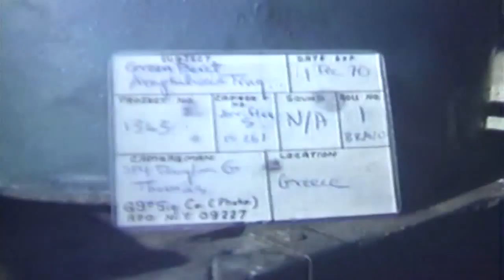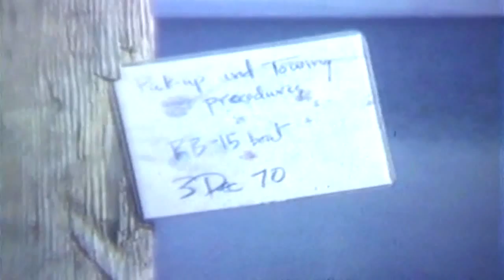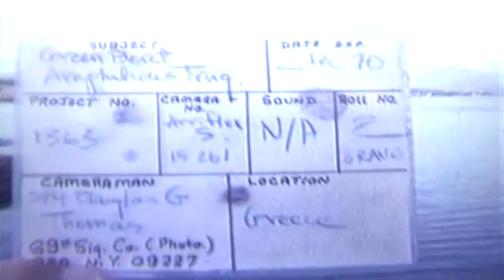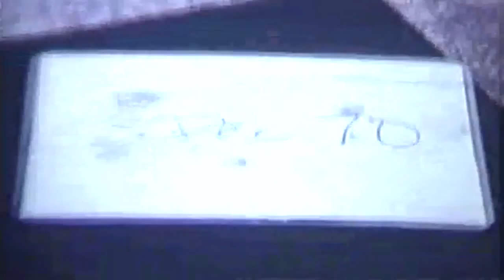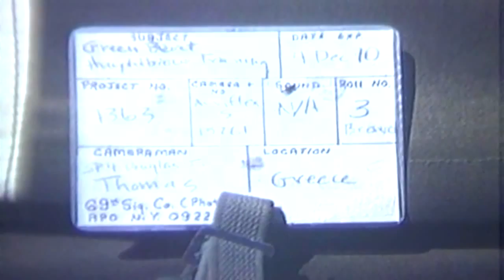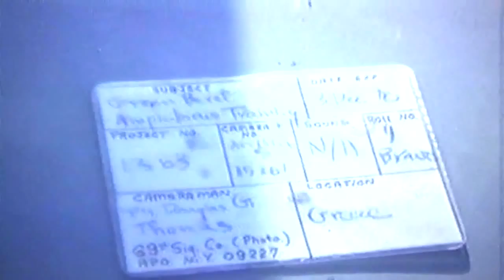Green Beret Amphibious Training, 10th Special Forces Group, 1970 (full)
Freely downloadable from the Internet Archive, where I first uploaded it and there is a detailed shot list. Green Beret Amphibious Training, 10th Special Forces Group, 12/01/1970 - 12/05/1970 National Archives description: "Summary: LS, crew carries inflated RB15 rubber assault craft into Greek military camp. They set it down near the sea. ELS, crew in rubber boats under way. VLS, Greek speedboat pulling tow line with rubber floats. RB15s attach themselves to towline. CU, American soldier in speedboat talking into two way radio. LS, American members of the 10th Special Forces Group demonstrate capsizing drill with the RB15 rubber assault craft. VS, additional scenes of capsizing exercises. American and Greek armed forces are participating. MS, American soldier demonstrates procedures for donning a dry swim scout suit. LS, American soldier in dry swim suit walks backwards into the sea. LS, Greek speedboat makes its way to SS Opportune off shore. LS, RB15 rubber assault boats being towed behind speedboat. CU, American soldier in speedboat talking over two way radio. VS, RB15s are attached to towline. MS, RB15 crafts with crews head for shore." National Archives Identifier: 34040